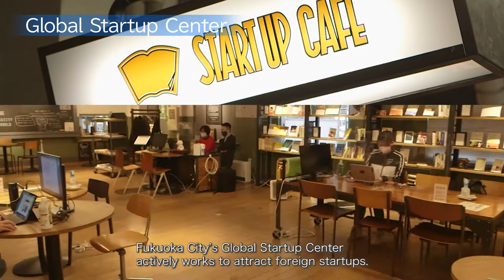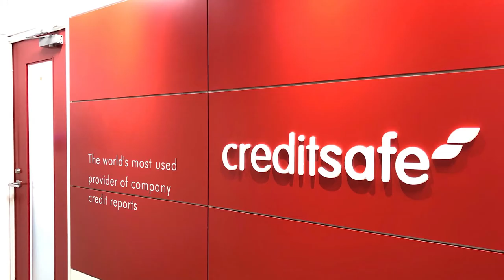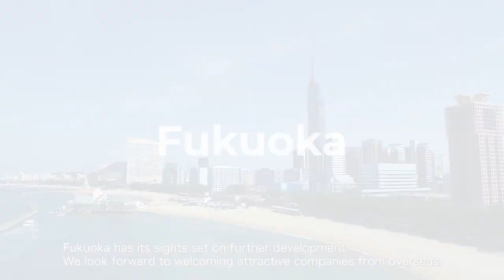Succeed together in Fukuoka and beyond. (Short version)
JETRO has now launched a series “Succeed together in Japan and beyond” videos which introduce the local business environments in Japan.
This video introduces Fukuoka and features interviews with local governments, public organizations, universities, and corporations.

※Some of the footages were taken before Covid-19.

The Japan External Trade Organization (JETRO) is a government-related organization promoting mutual trade and investment between Japan and the rest of the world. As one of our activities, we provide business support services to foreign companies expanding to Japan.

ジェトロはこの度、日本の各地域のビジネス環境やその魅力を外国企業に分かりやすく紹介する「Succeed together in Japan and beyond」の動画シリーズを公開しました。
本動画では、福岡に焦点を当て、自治体や公共団体・研究機関、現地で活躍する外資系企業、外国企業との連携に積極的な地場企業の取り組みを、魅力的なインタビューを通じて紹介しています。

　※本動画の一部は新型コロナウイルス前に撮影したものも含まれております。

日本貿易振興機構（ジェトロ）は貿易・投資促進と開発途上国研究を通じ、日本の経済・社会の更なる発展に貢献することを目指す独立行政法人です。対日投資の総合的支援機関として、外国企業に対する誘致活動を行い、日本における拠点設立や事業拡大を支援しています。